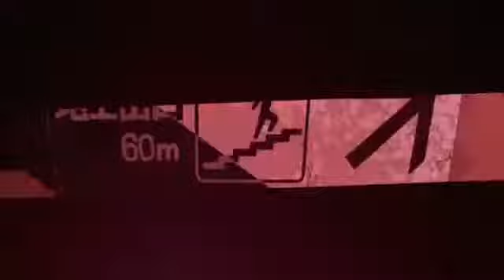Rate 1-10 Video #3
Vote through 1-10 in the comments

Hi I'm Star, I will soon be doing videos that you guys like.

Leave a like please and comment on what you want me to do, for future Videos.

Kik: charizard071